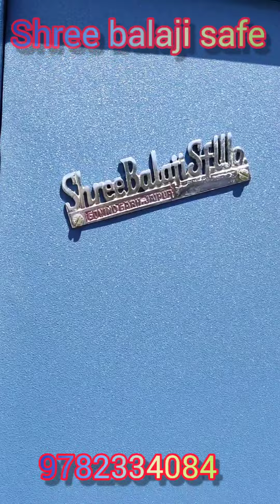72" safe single door tijori fire proof safe branded safe shree balaji safe 9782334084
fire proof safe
duel key lock system number lock password lock tijori
shree balaji safe